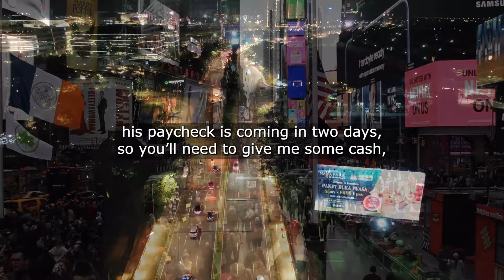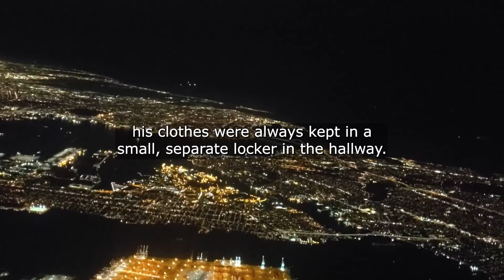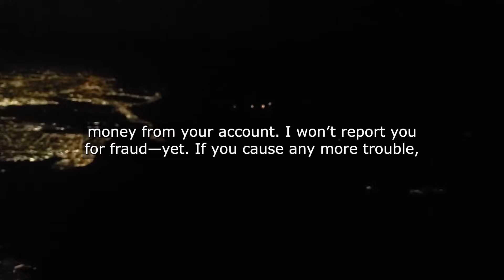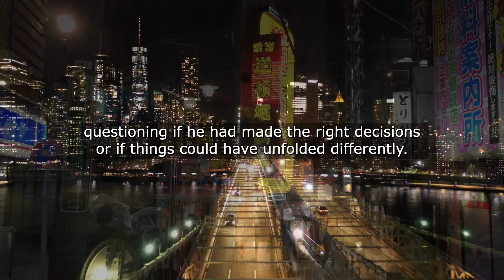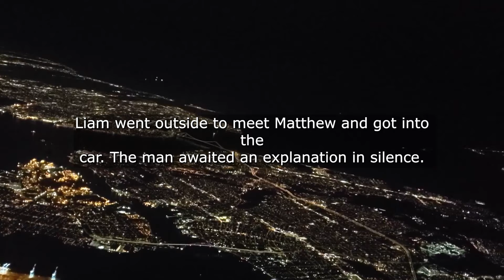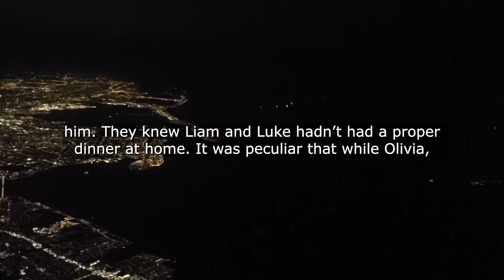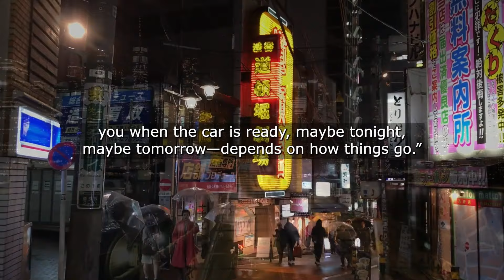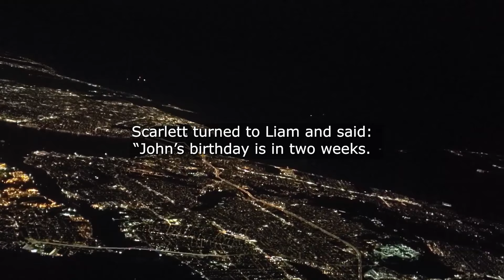I Love My Wife So I Trusted Her But One Day When I Came Home It Seemed Like She Was Talking To...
I Love My Wife So I Trusted Her But One Day When I Came Home It Seemed Like She Was Talking To Someone As I Approached The Bedroom I Heard...